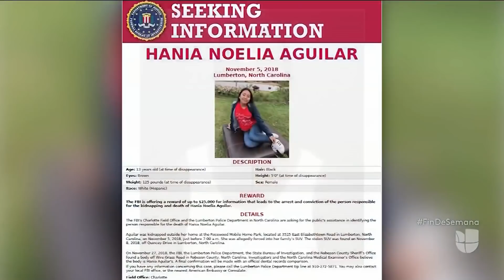El historial criminal del sospechoso de asesinar a una joven hispana en Carolina del Norte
Michael McLellan fue arrestado este sábado por el crimen de la adolescente de origen guatemalteco Hania Aguilar, de 13 años de edad, ocurrido la mañana del pasado 5 de noviembre mientras ella esperaba a que un familiar saliera de su casa para llevarla a la parada de autobús.